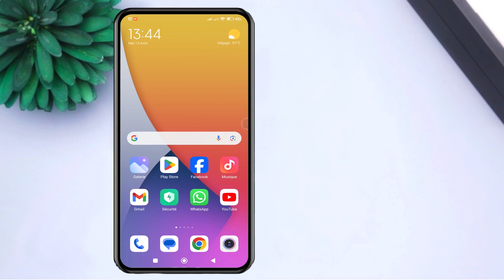comment Désactiver le son de verrouillage du téléphone dans redmi 9